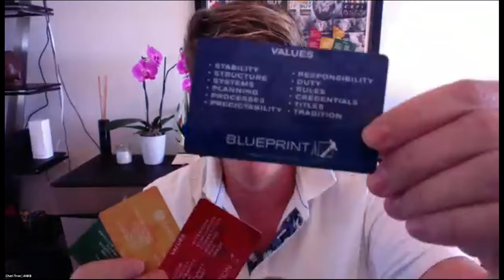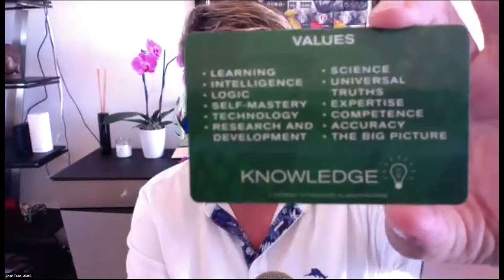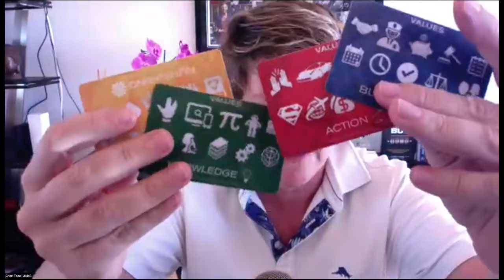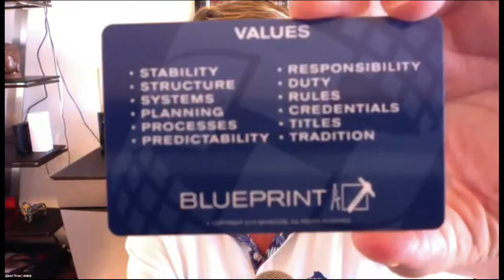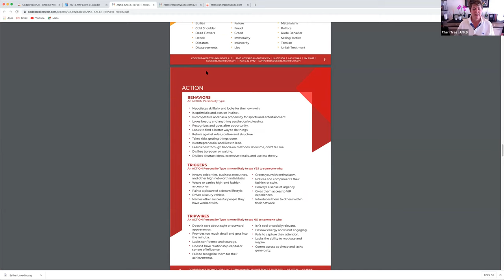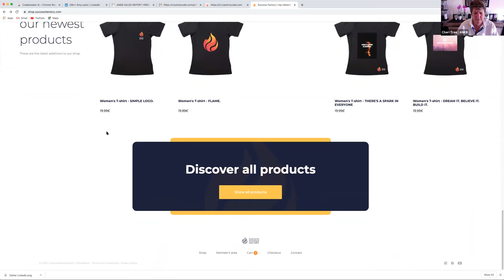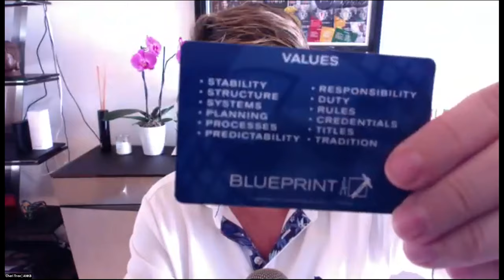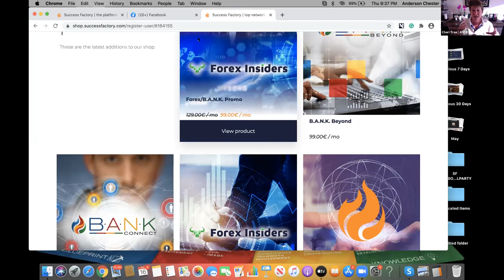Introduction to B.A.N.K with Anderson Chester and Cheri Tree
Cheri Tree is a best-selling author, professional keynote speaker, and world-renowned entrepreneur. She is the Founder and Chairman of Codebreaker Technologies, Inc., with clients in more than 100 countries worldwide. She is the creator of the revolutionary B.A.N.K. methodology and Codebreaker’s Personality Coding Technology, designed to help business owners close more sales in less time and improve their communication skills and personal relationships.